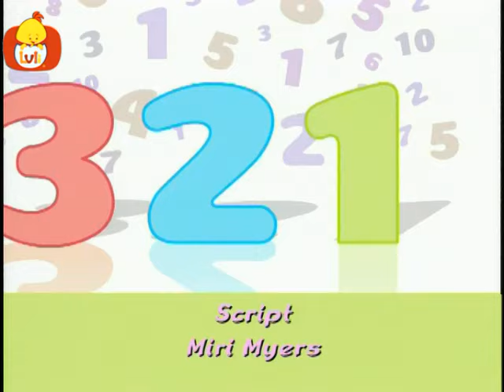Știu să număr - Un tren, pentru copii - Luli TV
Un pepene, două pepeni galbeni, trei conuri de inghetata, patru ochelari, cinci flotoare, șase bărci, șapte tricouri, opt capace, nouă sandale, zece muște.. Această serie expune copiii mici, pentru prima dată în lume de numere, învățându-i pentru a identifica problemele și de a le ghida prin elementele de bază ale cum să numere. Fiecare episod animat introduce un număr ca o experiență de învățare distractiv și este însoțită de recitarea special și memorarea a facilita internalizarea de numere de învățare și de ordine pentru a conta.